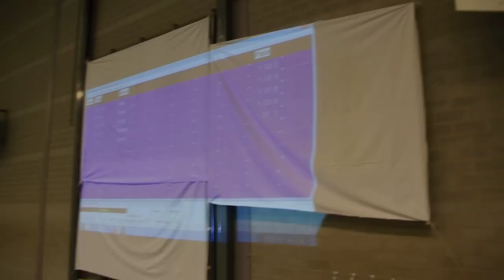Hemus Ergometerkampioenschappen 2015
Op 7 februari organiseerde de Amersfoortse roeivereniging Hemus de jaarlijkse ergometerkampioenschappen. Grote winnaar: Ben van Brussel.